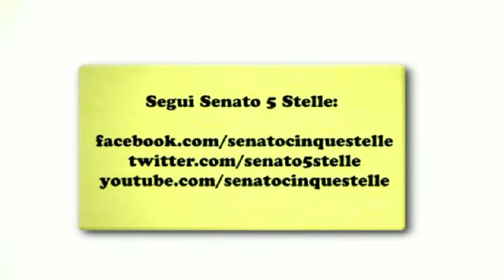M5S, Lucidi: "Ecco le centinaia di espulsi degli altri partiti"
In aula al Senato Stefano Lucidi (M5S), citando l'editoriale di Marco Travaglio del 20/06/2013, fa l'elenco delle centinaia di espulsi dagli altri partiti, rivolgendosi in particolare ai molti parlamentari che in questi giorni si sono scandalizzati per il "Caso Gambaro"